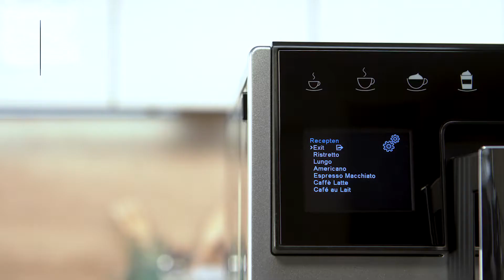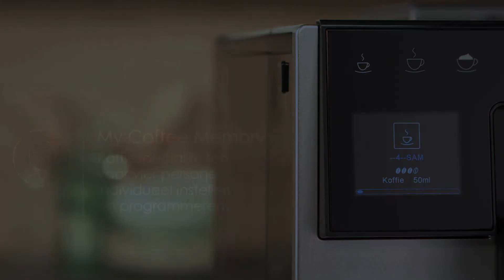Melitta® CI Touch® - Heerlijk genieten (NL)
Please touch! De Melitta® CI Touch® is een volautomatische koffiemachine met veelzijdige talenten. Eén aanraking volstaat om tal van internationale koffiespecialiteiten te bereiden. Exclusieve functies zoals het „Bean Select“ bonenreservoir met twee kamers, waarmee u altijd de juiste soort koffiebonen kunt selecteren, het elegante design, de fluisterstille molen en de intuïtieve bediening maken van deze koffiemachine een waar genot voor al uw zintuigen.